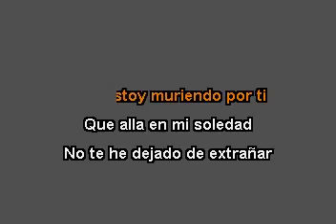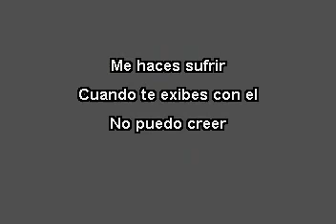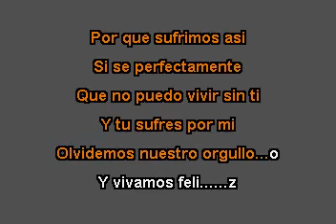brindis olvidemos nuestro orgullo karaoke